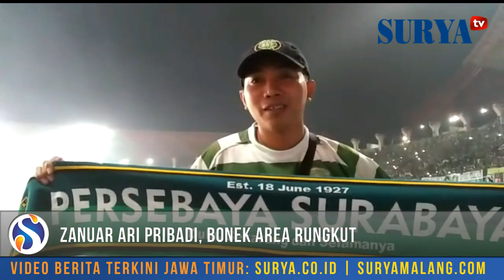PESTA FLARE DAN KEMBANG API - 90 TAHUN PERSEBAYA SURABAYA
SURYA.co.id | SURABAYA - Mantan pemain Persebaya Surabaya era 1970-an hingga 1990-an ikut unjuk gigi dan memeriahkan acara 90th Anniversary Persebaya.
Pada Sabtu (17/6/2017) malam, para legenda Bajul Ijo diberi kesempatan bermain selama 2 x 35 menit di Stadion Gelora Bung Tomo.
Para pemain seperti Rudy Keltjes, Mat Halil, Pace Chairil Anwar, Hadi Ismanto, Yusuf Ekodono, Bejo Sugiantoro, Uston Nawawi, Samsul Arifin, Joko Malis dan Jatmiko, dibagi menjadi dua tim, yakni tim hijau dan putih.
Dalam pertandingan selama 70 menit tersebut tim hijau berhasil memenangkan pertandingan dengan skor akhir 3-2.
Gol tim hijau dicetak oleh Uston Nawawi, Joko Malis dan Jatmiko, sementara gol tim putih dicetak oleh Pace Chairil Anwar dan Hadi Ismanto.
Salah satu legenda Persebaya, Rudy Keltjes mengaku memberikan pujiannya pada penyelenggara karena telah diberikan kesempatan berlaga dan ikut serta dalam perayaan ultah Persebaya tersebut.
Hal ini dapat digunakan sebagai ajang silaturahmi antar pemain yang pernah berjaya di jamannya.
"Terimakasih untuk kesempatan yang telah diberikan kepada kami. Saya bangga dan saya support Persebaya kembali ke level satu," kata Rudy Keltjes.
Selain penampilan para legend Persebaya, Joshua Suherman penyanyi cilik lagu 'Diobok-obok' juga ikut bermain bersama para legend.